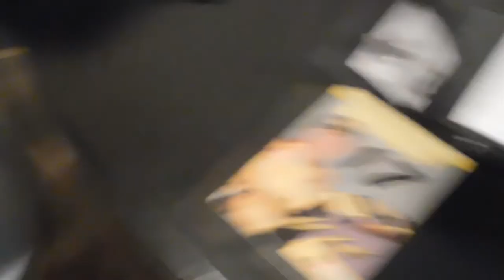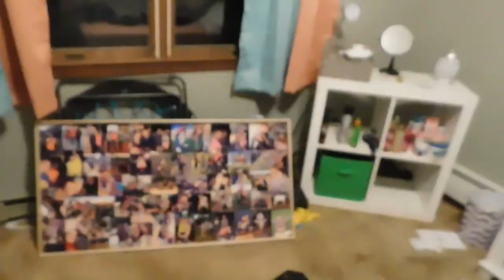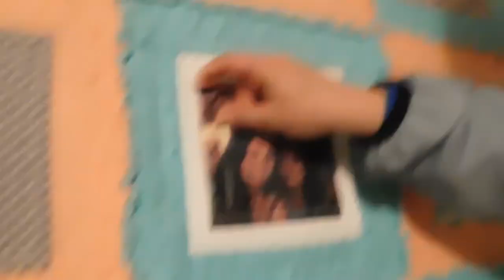Where I grew up!